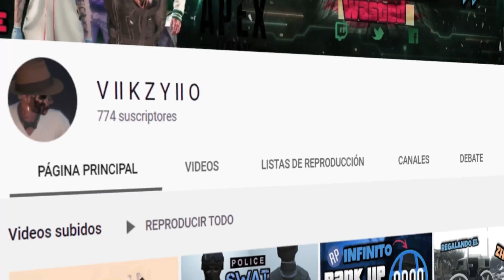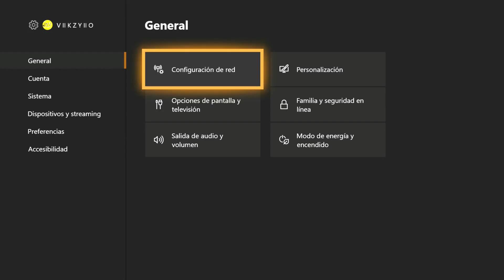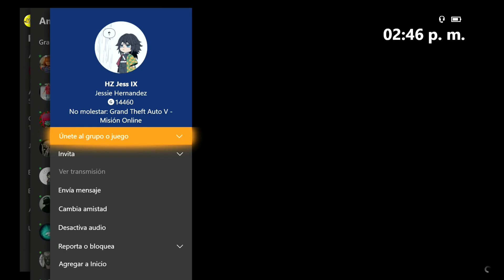*COMO MODEAR REMOLQUE ANTIAÉREO GTA 5 SEMI SOLO RAPIDO & FÁCIL | XBOX ONE Y PS4 | GTA V ONLINE 1.50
HOLA MIS GAMERS . SEAN BIENVENIDOS A UN NUEVO VIDEO ESPERO Y LES HAYA GUSTADO , AQUI EN ESTE CANAL ENCONTRARAS , DINERO FACIL, GLITCH , JOGGERS, RIPS , VIDEO MONTAJES. Y MAS .
SI DE TODO CORAZON TE GUSTARIA DONARME TE LO AGRADECERIA
ASI AYUDARIAS A MEJORAR EL CANAL✔

LISTA DE PEGATINAS
22: calaveras
23:plumero de nudillos
24: maton
25: rockstar
26: tartan rojo
27: galaxya
28: camuflaje de navidad
29: bastones de caramelo
30: copo de nieve
31: muérdago

📱CONTACTO DIRECTO |
*SOLO MENSAJES IMPORTANTES *CUALQUIER  DUDA,PREGUNTA MANDAME MENSAJE Y TE RESPONDERE

La copia de este canal
Sera Denuciada.